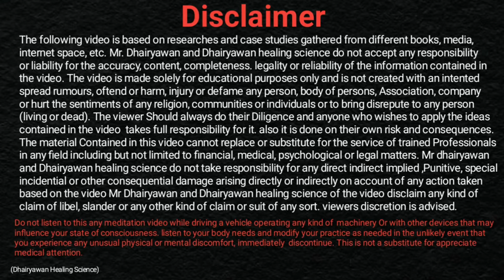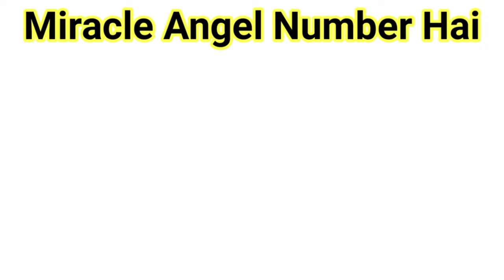Reiki Healing, जादुई switch word करें असंभव कार्य को संभव.... By Dhairyawan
Video Description:
In this enlightening video, Dhairyawan Sir shares the profound secrets of switch words and angel numbers that can accelerate your journey toward achieving your desires. Learn how to utilize these powerful tools for instant wish fulfillment and manifest your goals. Transform your mindset and unlock the universe’s abundance at your fingertips!

Key Takeaways:
1. Understanding Switch Words: Learn what switch words are and how they can kindle positivity and focus to help fulfill your wishes.
2. The Role of Angel Numbers: Discover the significance of angel numbers and how they can act as guiding signals in your life to align with your goals.
3. Practical Application: Gain insights on how to effectively apply these techniques in your daily life for immediate results.

Steps to Use Switch Words and Angel Numbers:

1. Identify Your Wish: Start by clearly defining what you want to achieve, whether it's a personal goal or a life aspiration.
o Elaboration: Take a few moments to visualize your wish. Being specific can help you focus your energy and intentions.
2. Find Your Switch Word: Research or use resources to identify a powerful switch word that resonates with your wish.
o Elaboration: Switch words are words or phrases that can shift your energy frequency. For example, the word "together" can help you manifest connections and relationships.
3. Practice Daily Affirmations: Incorporate the switch word into your daily affirmations or mantras.
o Elaboration: Repeating your switch word with conviction can enhance your focus. Pairing it with deep breathing can amplify its effectiveness.
4. Recognize Angel Numbers: Stay observant for angel numbers that appear in your daily life. They often signify confirmation or guidance from the universe.
o Elaboration: Note down occurrences of numbers like 111, 222, or 333 and reflect on their meanings to gain insights.
5. Visualize & Manifest: Combine visualization techniques with your switch word and noted angel numbers to supercharge your manifestations.
o Elaboration: Visualizing your success as if it has already happened creates a strong energetic attraction to your desires.

Resources Mentioned:
• Switch Words: These are specialized words that can help channel your intentions and invoke specific energies to manifest desires.
• Angel Numbers: Numerological signs that carry specific meanings, often perceived as messages from spiritual guides or the universe guiding you toward your goals.
Personal Best Advice:
In my experience, always remain open to possibilities. Sometimes, the outcome may not look like what you initially envisioned, but trust that it's leading you to where you need to be. Maintain a positive mindset and keep your intentions clear.

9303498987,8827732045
Instagram मे जुड़िए